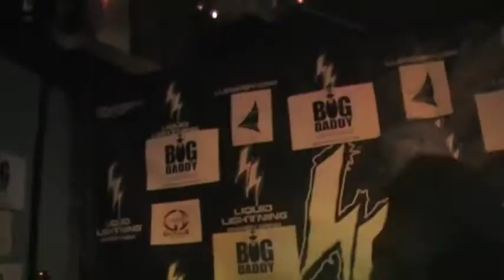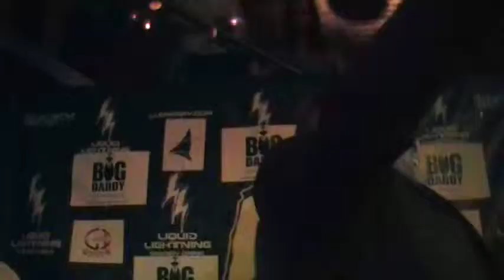Freestyle On The Hudson Pt 3 TKA Live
Big Daddy Entertainment Presents Freestyle On The Hudson Pt 3 TKA Live & Big Daddy B-Day Bash!!!